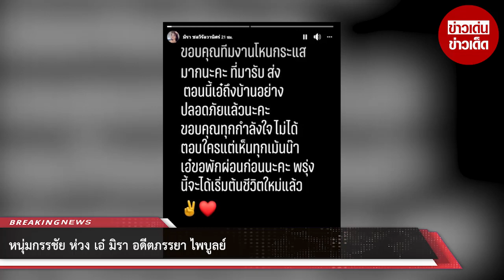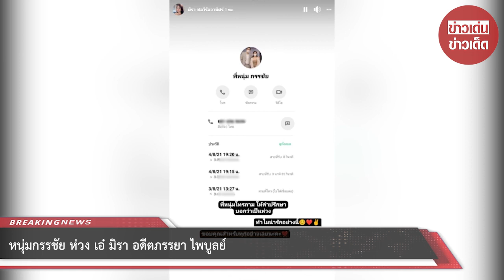หนุ่มกรรชัย ห่วง เอ๋ มิรา อดีตภรรยา ไพบูลย์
ขอบคุณ เฟสบุ๊คคุณมิรา กับภาพจากรายการโหนกระแส
ขอขอบคุณข้อมูลจาก: